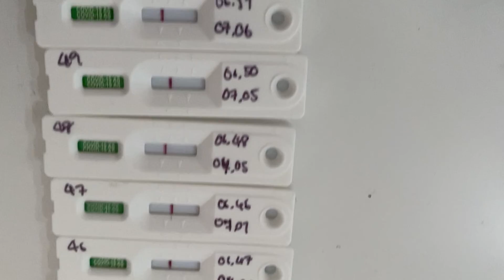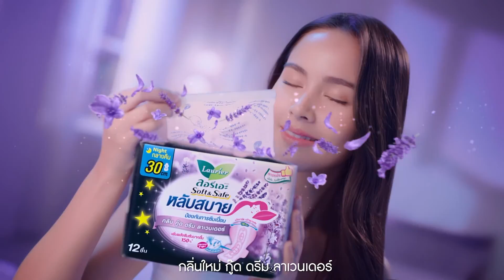ฟาดแรง ซีซั่นรักอิสระ ทำเอาแชมป์ตึงเครียด l ชุมทางดาวทอง l EP 616 ( เต็มเบรก )